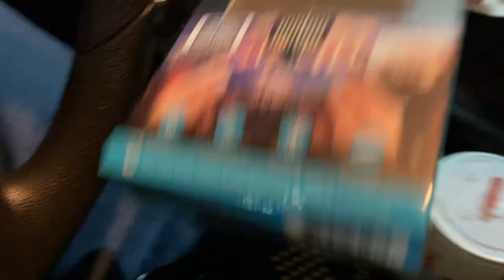First Time Trying Pre Workout! *REACTION* + Shopping Vlog